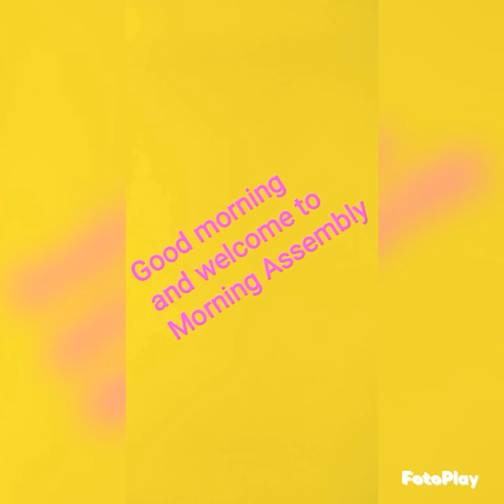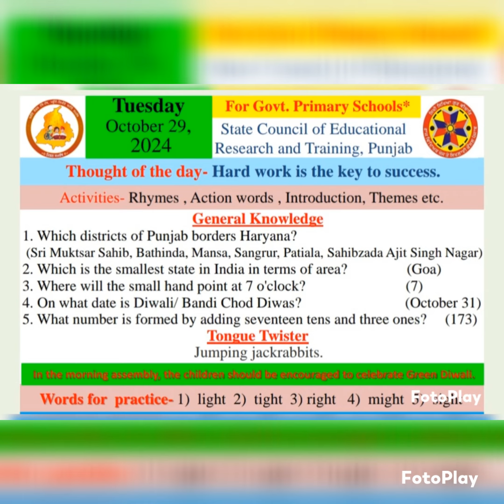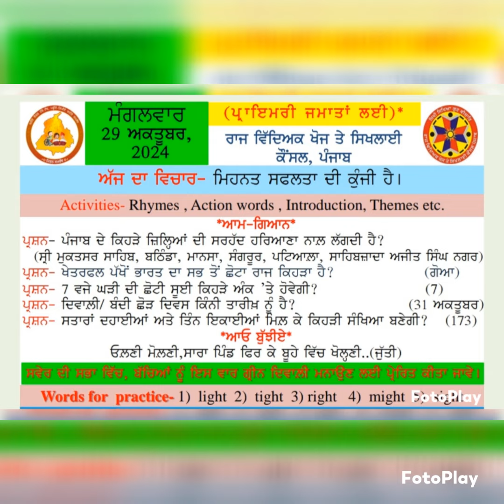MORNING SLIDE ( 29/10/2024 )